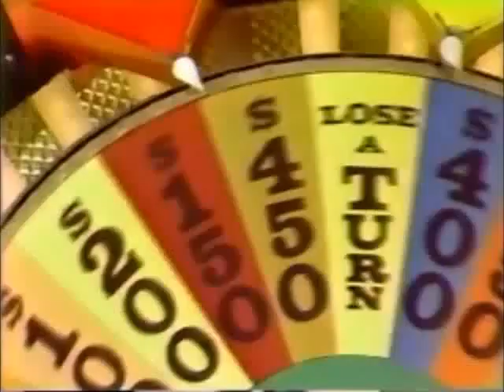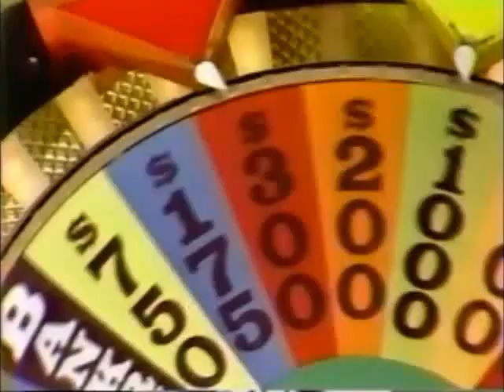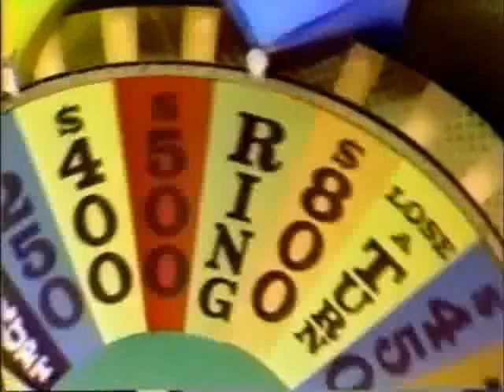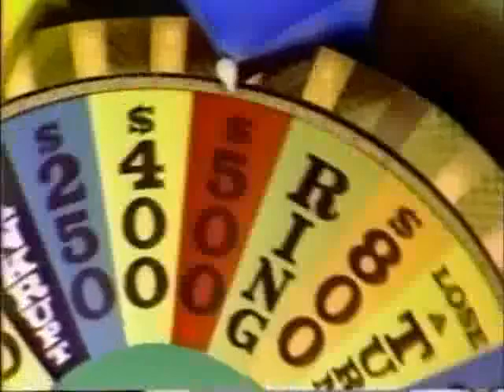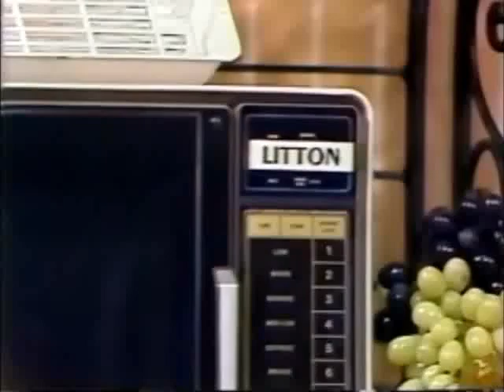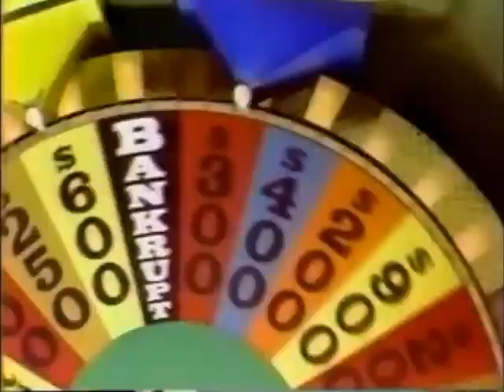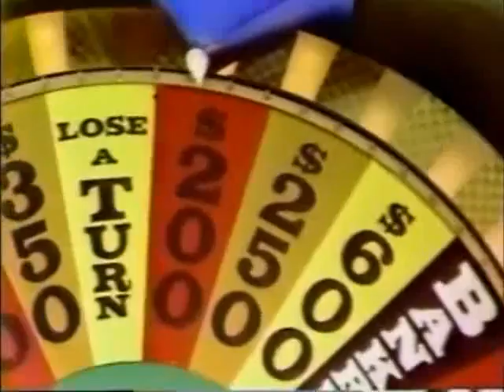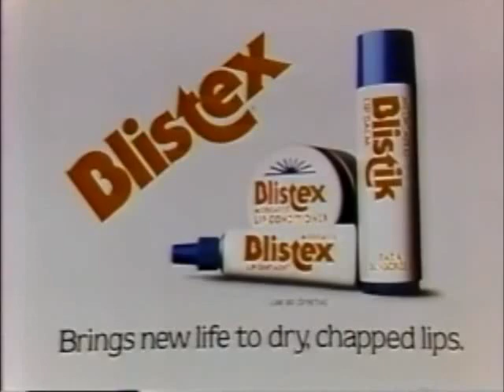2x55 (Nighttime Syndicated) - November 23rd, 1984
Here's Season 2 Episode 55 of the Nighttime Syndicated Wheel of Fortune with Pat Sajak & Vanna White from November 23rd, 1984